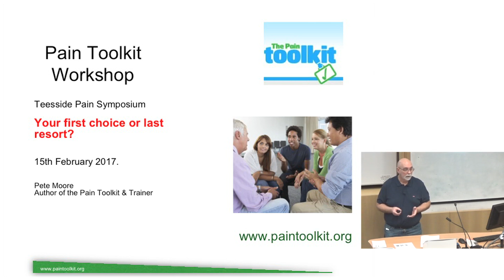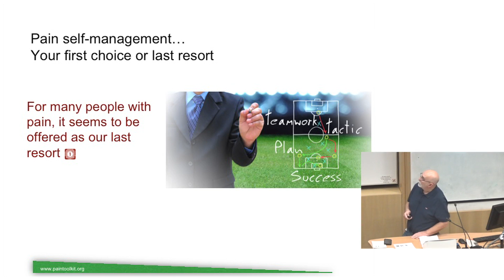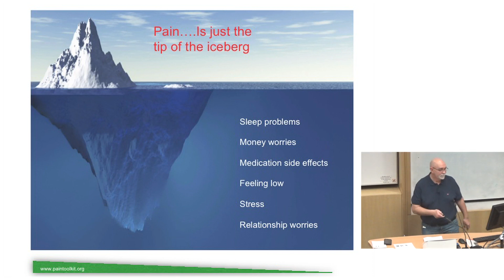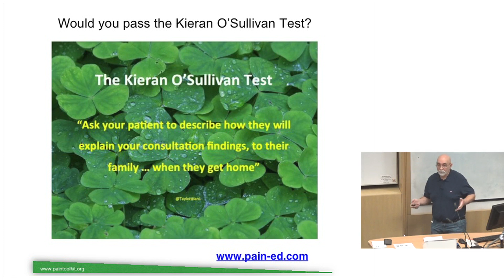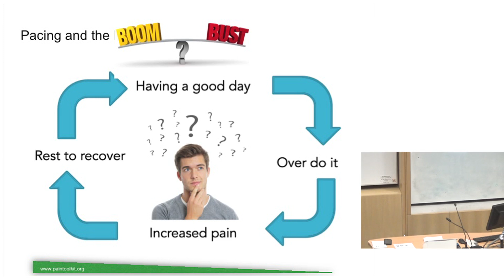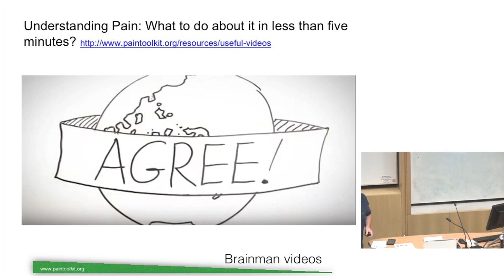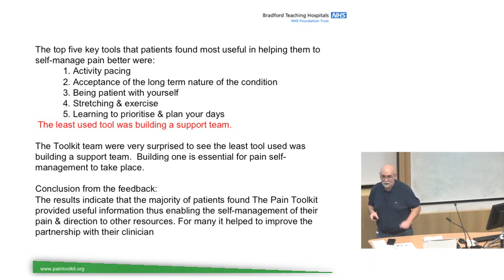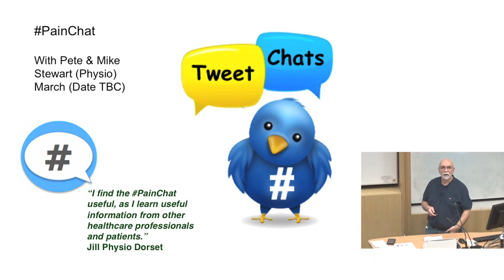02 pete moore